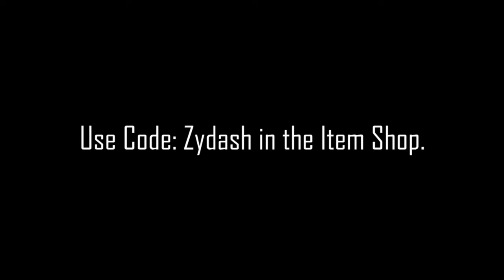Fortnite Chapter 2 is (not) EASY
I use OBS Studio to record and livestream.